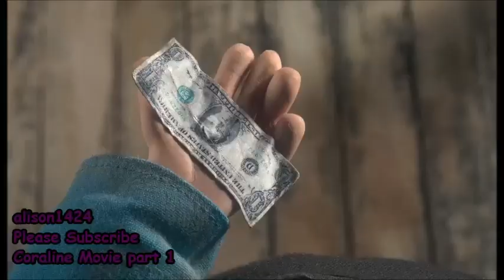Coraline Movie Part 1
I'll upload Part 2 this Sunday.